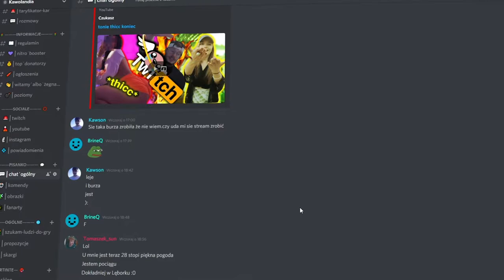PRÓBUJĘ ZOSTAĆ PROSEM NA ARENIE *konkurs na kilof*